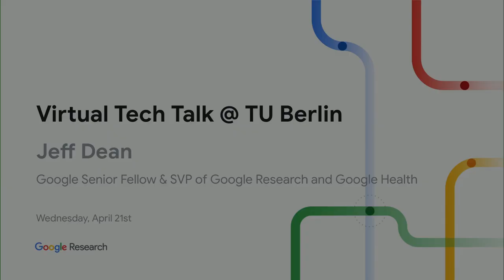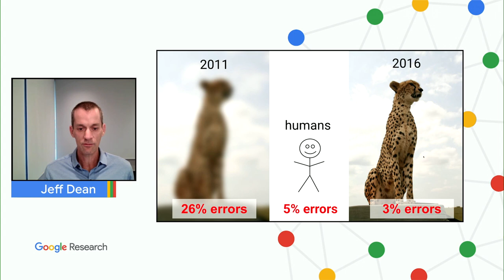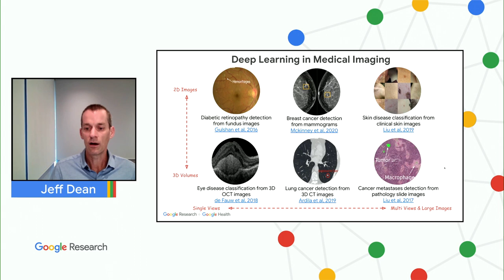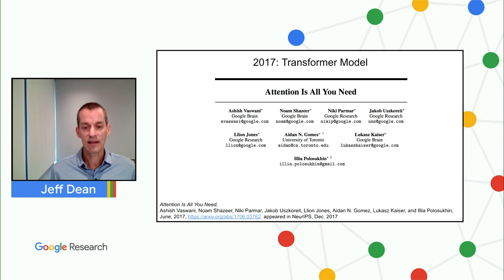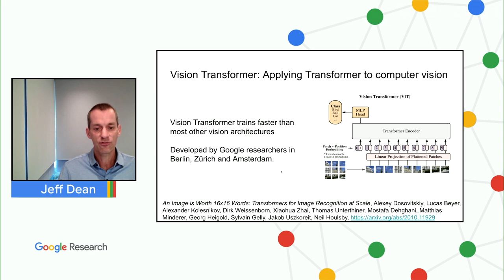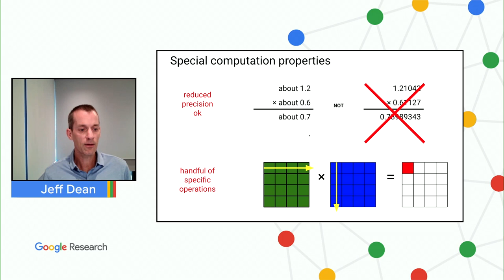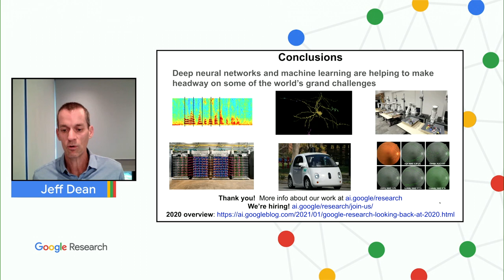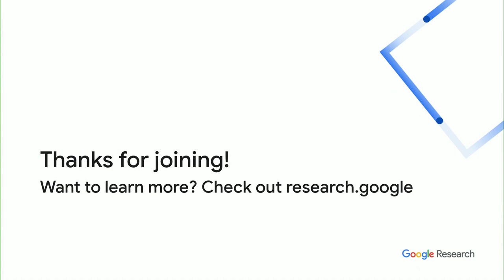Virtual Tech Talk @ TU Berlin W/ Jeff Dean 2021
Artificial intelligence has the potential to impact all areas of life and work in the future. What kind of research are large companies such as Google undertaking in the area of artificial intelligence? What impacts will, for instance, new machine learning systems have on health care or industry? When will computers be able to read and understand a book the way humans do? Jeff Dean, Ph.D., who joined Google in 1999, focuses on such questions - and their answers - in his daily work leading Google Research and Google Health.

On 21 April 2021, Jeff gave a virtual talk at TU Berlin about the newest research findings emerging out of Google Research. These include the future impacts of machine learning on health care, robotics, speech comprehension, and the development of new tools for science. He also spoke about how machine learning is changing aspects of computer hardware and software systems, and share his vision for the future of responsible machine learning models.